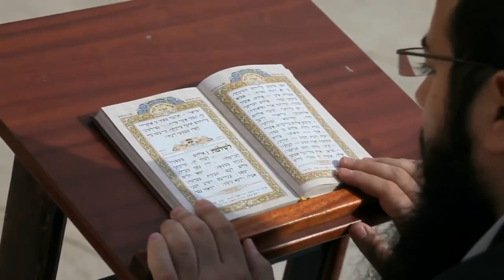Micah 3:16-James Jacob Prasch-Live From England